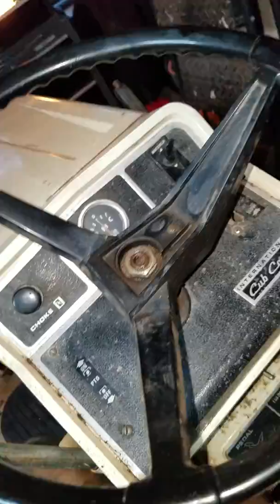Cole cub cadet